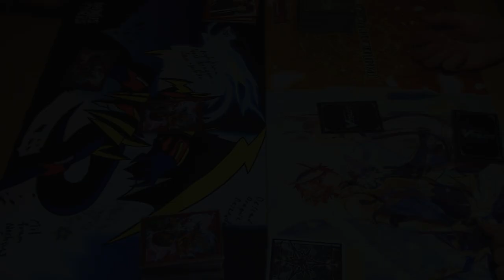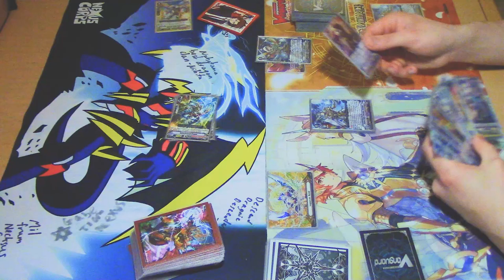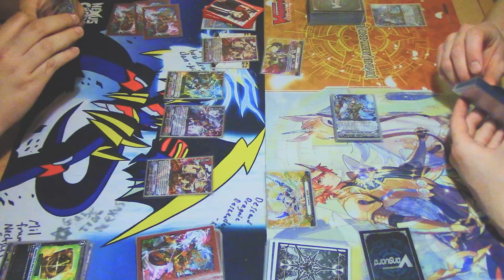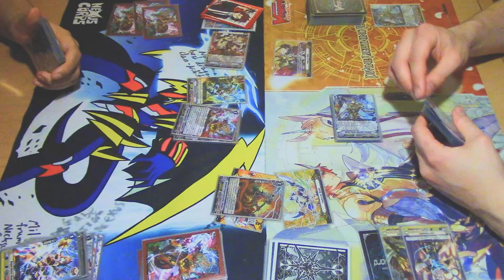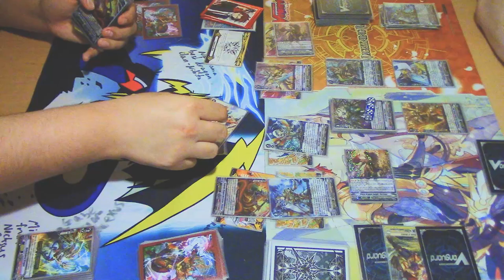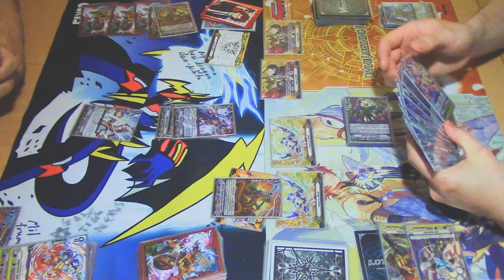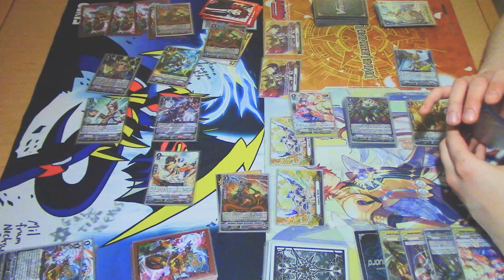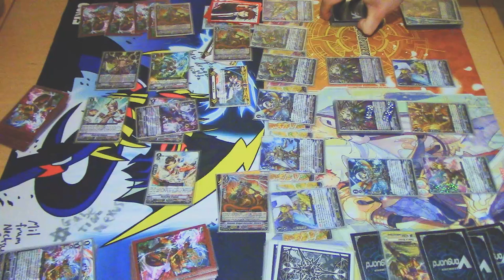Dragonic Vanquisher Vs. Spectral Duke Dragon | Game 1 | Cardfight!! Vanguard (V Series)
Today we have Game 1 of Jose using Narukami Vs. Richard using Gold Paladin. Enjoy the fight!